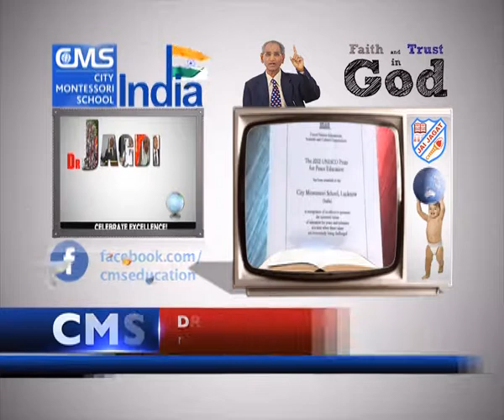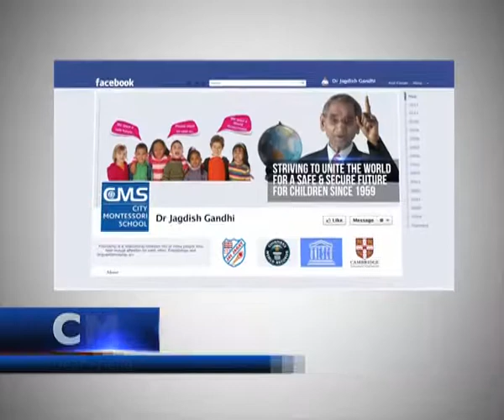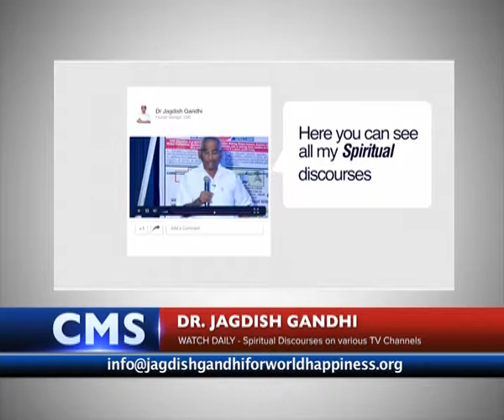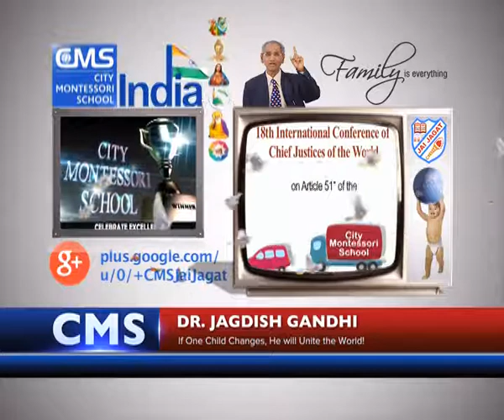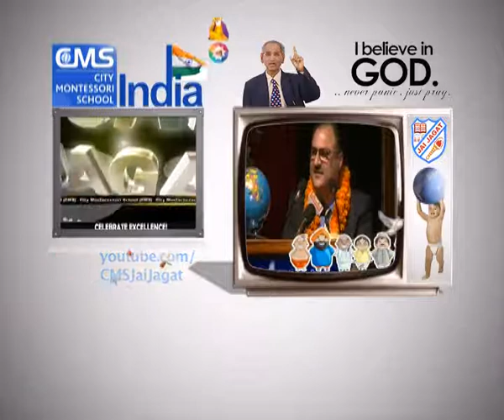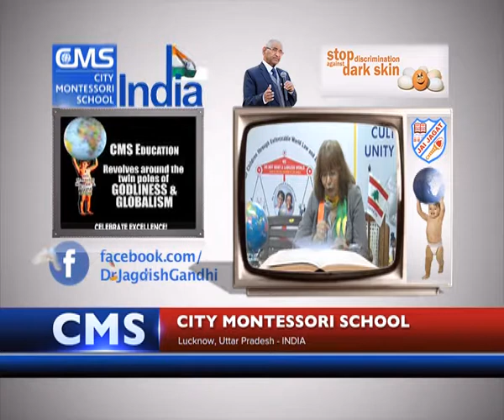Jan 2018 Speech 15